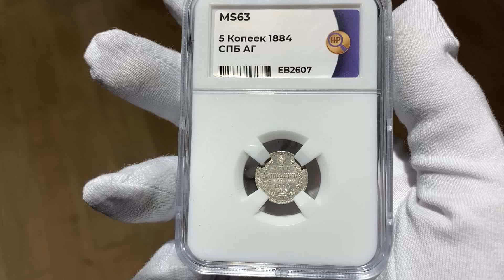5 Копеек 1884 СПБ АГ Превосходные ННР MS63